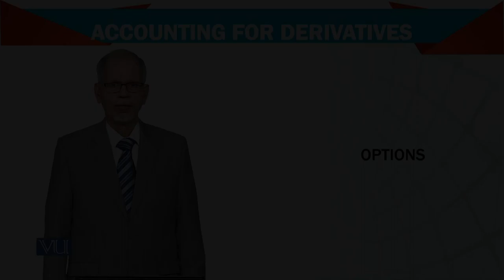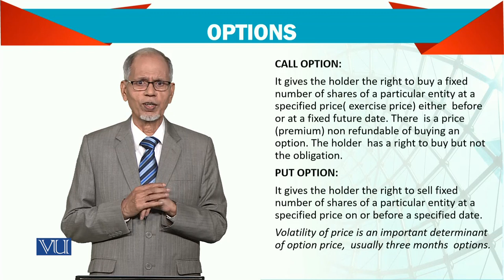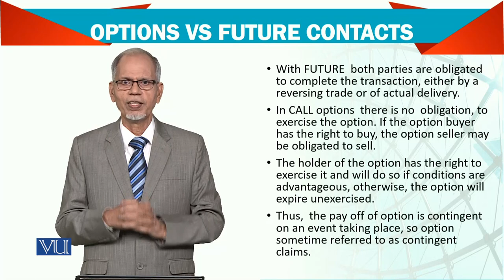Advanced Financial Accounting | FIN711_Topic116